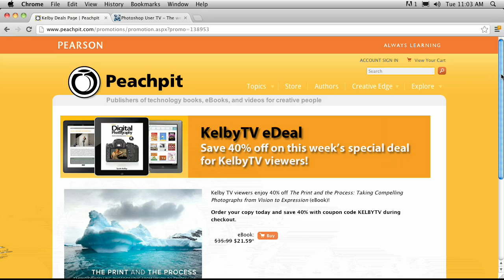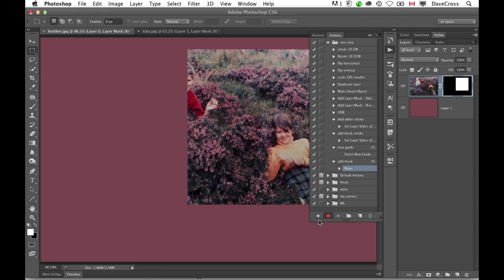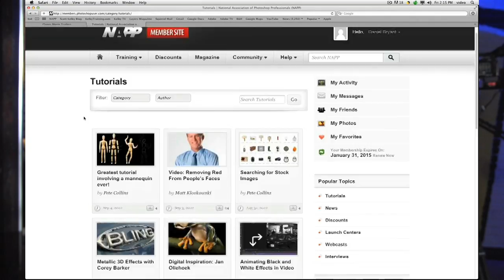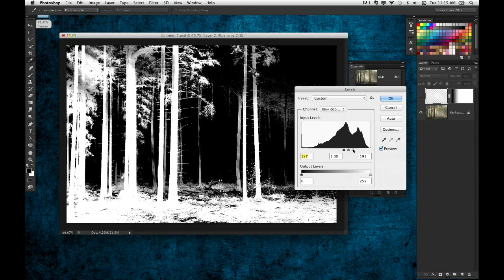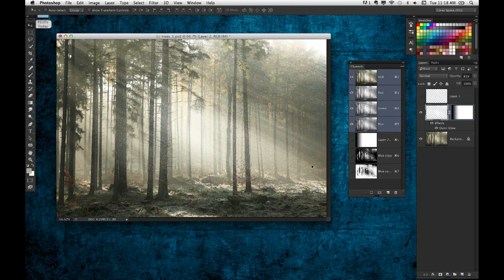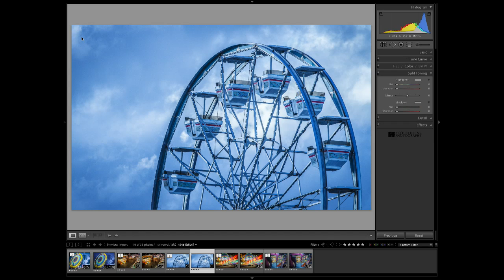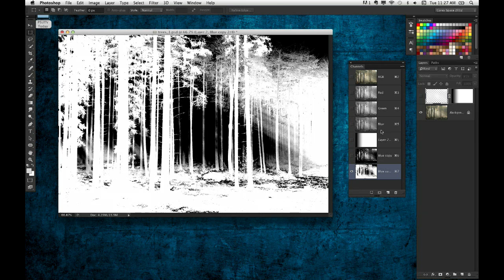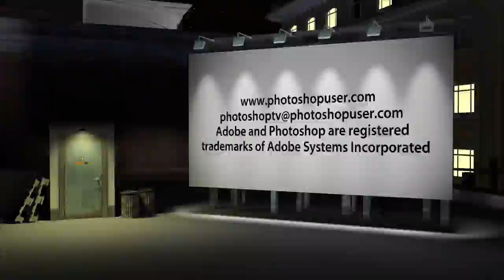PhotoshopUser TV 335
On this episode, Dave Cross returns with some tips on using shortcuts for layer masks in Photoshop. Corey demonstrates another example of using channels to make selections to create a cool atmospheric effect. Then Pete gives some recommendations on simplifying your Lightroom workspace for faster photo retouching.